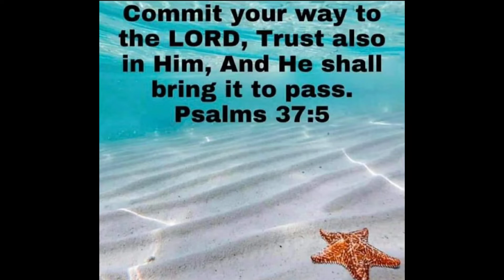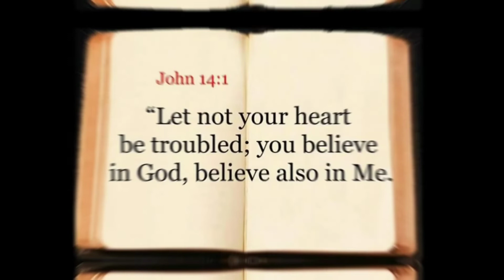REFRESHING AQUARIUM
Refreshing aquarium watch and be refresh.